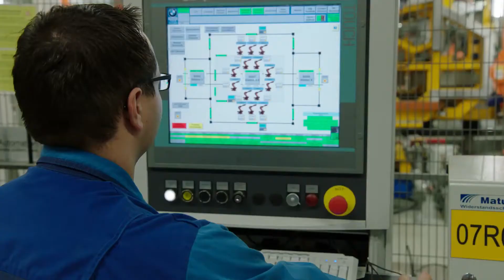BMW X2 Production - Body shop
BMW X2 production at the Regensburg plant. The BMW X2 is more than just a new BMW X model. With its unmistakable design and sporty, urban genes, it makes a confident impression both in its class and within the BMW X model family. The Sports Activity Coupe goes above and beyond any rival past or present in bringing joy and driving pleasure to the segment. Its inimitable character appeals most strongly to young, extrovert and active people who attach great value to individuality, genuine fun at the wheel and lifestyle matters, without wanting to leave themselves short on functionality. The car's chassis and xDrive intelligent all-wheel-drive system promise undiluted driving fun, and cutting-edge engines strike the ideal balance between sporting dynamics and exceptional efficiency. The digital services from BMW ConnectedDrive and BMW ConnectedDrive Services - both of which are now available in freshly updated form - add further intensity to the overall BMW X2 experience.